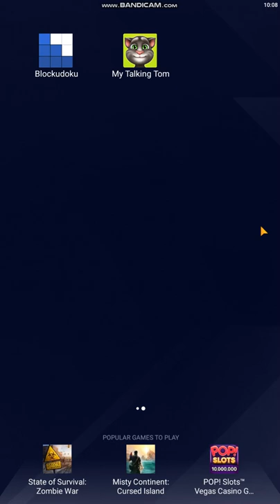My Talking Tom 1 0 0 oldest version gameplay